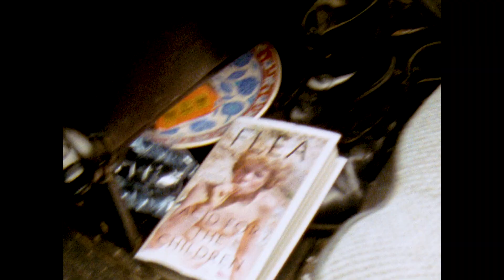Spector - Do You Wanna Drive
Taken from the album 'Now or Whenever' - out now

Director: Callum L. James
Production Company: Head & Wrecker

With thanks to Elbe Koe